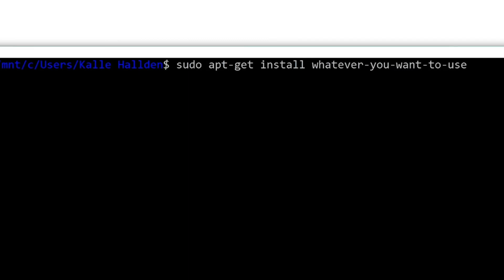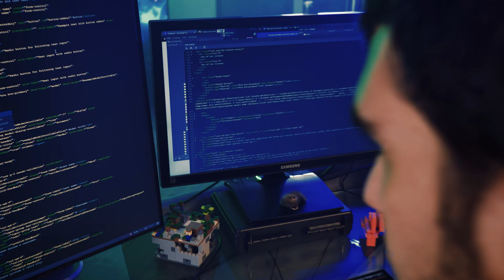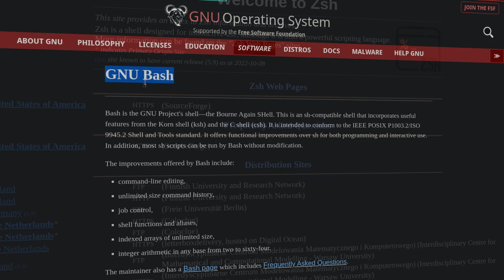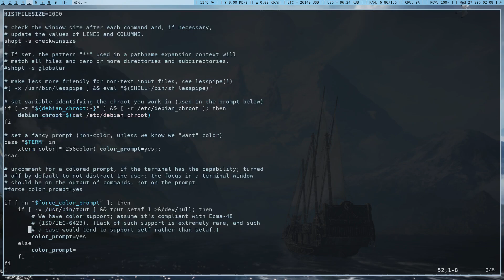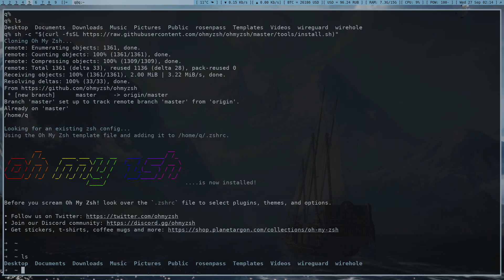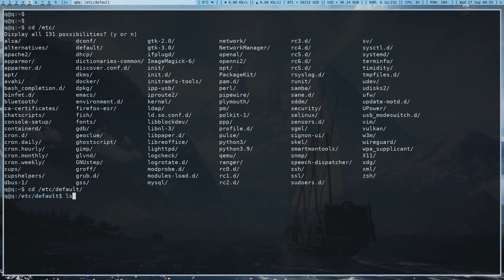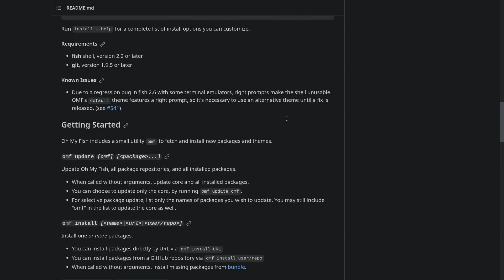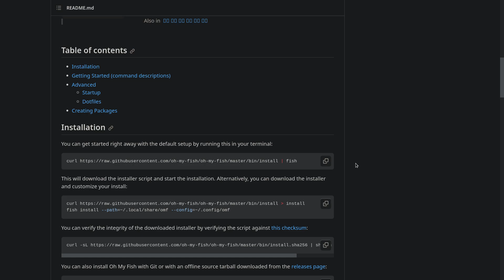BaSH, ZSH, FiSH — лучшая командная оболочка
Реклама: ООО "КАТА АКАДЕМИЯ", ИНН 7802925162 Erid: Kra246Ka5

🤖 Open Source — подборка полезных программ и скриптов с открытым исходным кодом.

💎 МММ — новости из мира метавселенной, криптовалют, NFT

🤣 Код смеха — все самое смешное из мира IT

👨🏻‍✈️ Агент 303 — о выживании по методикам спец. служб

😎AliExpress Hacker — хакерские гаджеты для аудита безопасности, слежки, а так же и для противодействия всем этим мероприятиям, одноплатные компьютеры и микроконтроллеры, а также уйма полезной информации по ним

🖥 komp ali — компьютерная переферия, мышки, клавиатуры, шнуры, смартфоны, мониторы и тому подобное по самым выгоным ценам

🔫 ali for agent — боевые вещи для самообороны и выживания

🥸 Архив — только видео с YouTube и ссылки

👻 Привет анон — личный блог автора.